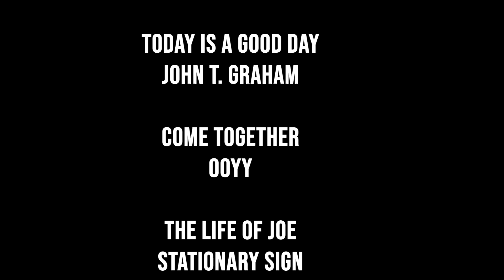Sailing Rhapsody Ep 12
Getting Closer!
The projects continue!
We're checking off the list but time is ticking! I take on a side job that turns out to be a bit bigger than expected.